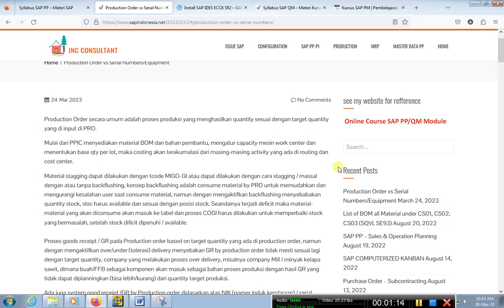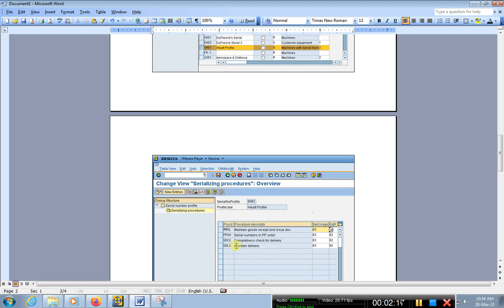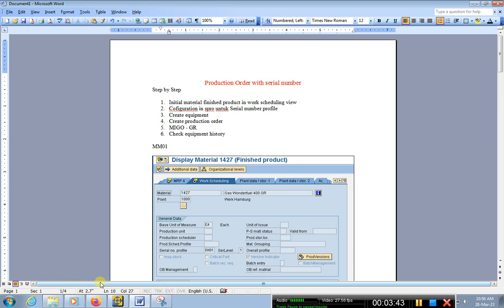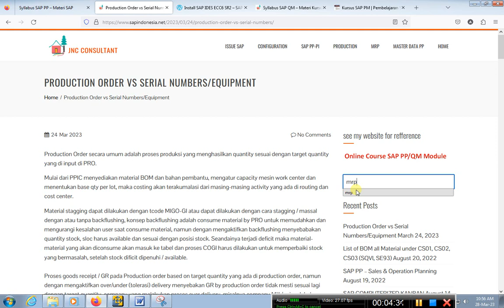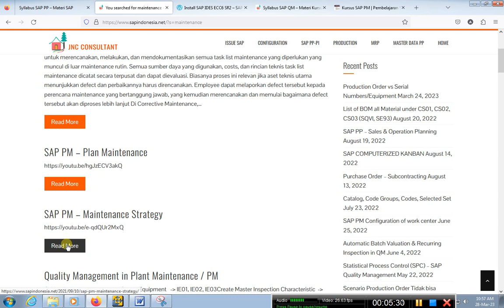SAP - PP Production Order With Serial Numbers